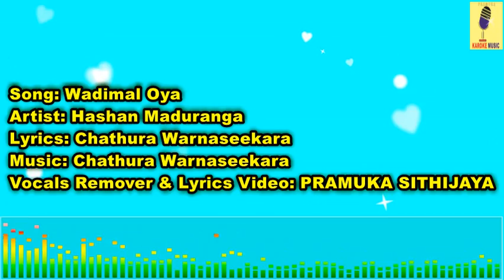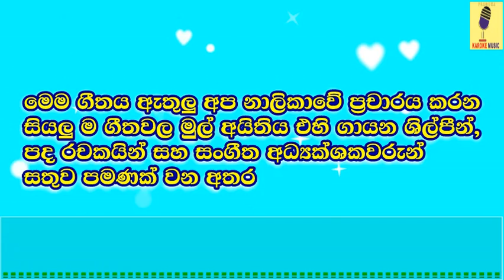Wadimal Oya - Hashan Maduranga Karaoke Without Voice